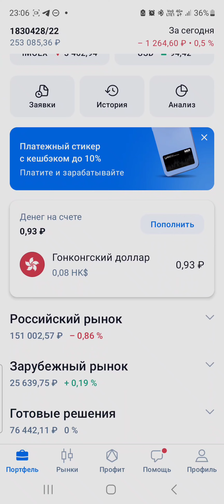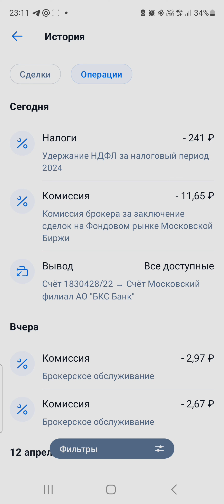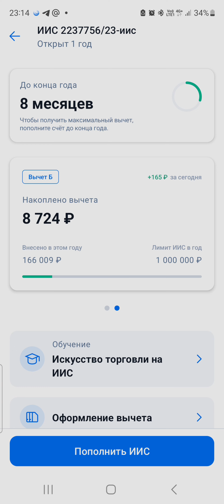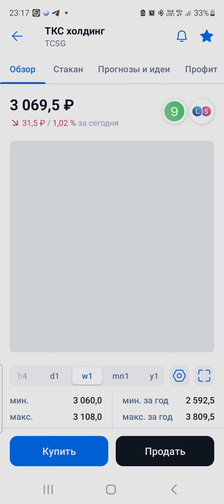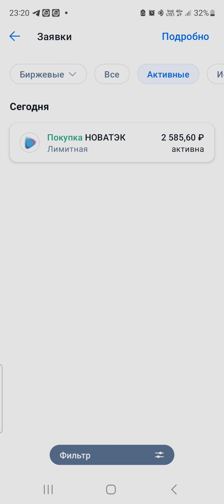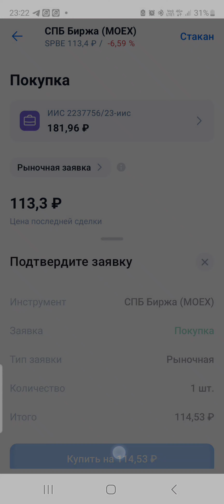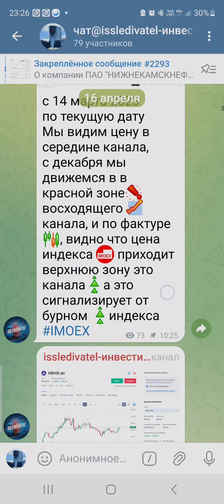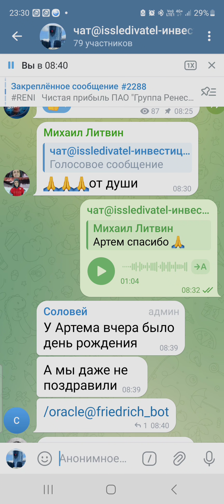Возврат НДФЛ через фиксацию убытка 1ч.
реферальная ссылка на открытие счёта у брокера и получаем подарочную акцию при выполнении трех условий, с условиями можно будет ознакомиться при открытии счёта
Кто хочет помочь развитию канала оставляю номер карты Сбера
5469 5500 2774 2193